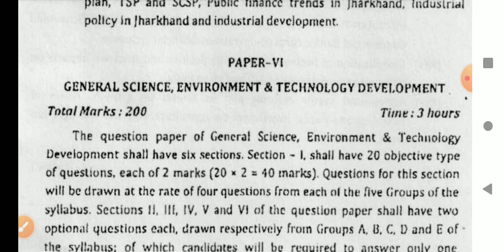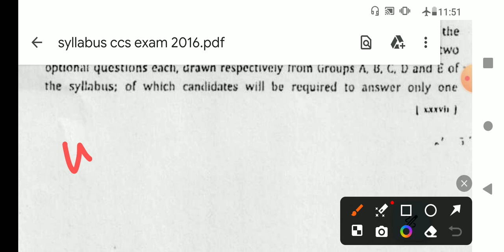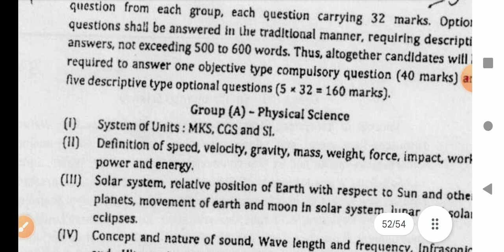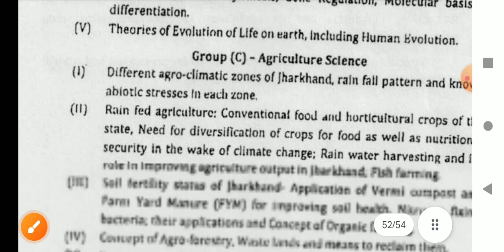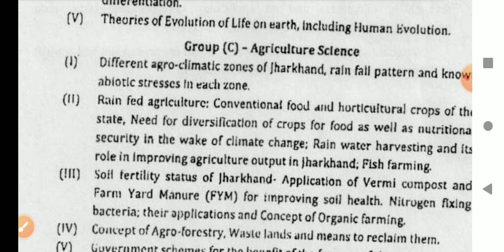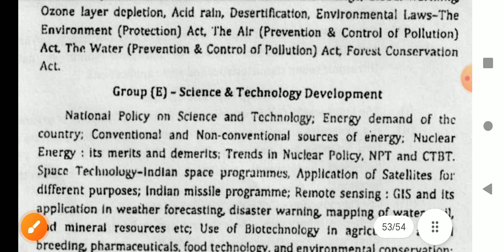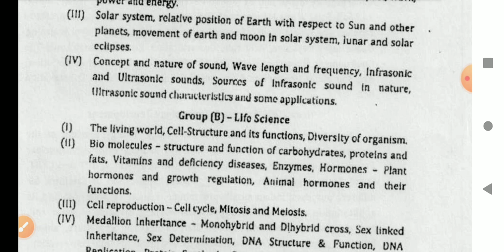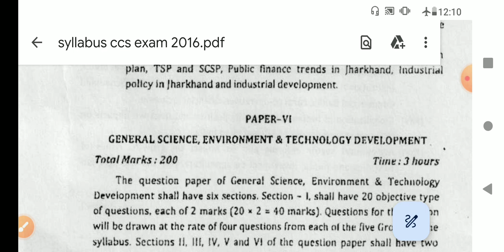jpsc MAINS PAPER 6 ANALYSIS|jpsc MAINS SYLLABUS DISCUSSION|JPSC MAINS STRATEGY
jpsc MAINS PAPER DISCUSSION |jpsc MAINS SYLLABUS DISCUSSION|JPSC MAINS STRATEGY DISCUSSION|| JPSC MAINS PAPER 6 SYLLABUS ANALYSIS|| JPSC SYLLABUS DISCUSSION|| JPSC MAINS SYLLABUS DISCUSSION
JPSC MAINS ANSWER WRITING IN HINDI MEDIUM KAISE KARE ||JPSC MAINS PAPER ANALYSIS|| JPSC MAINS CLASSES|| JPSC MAINS||